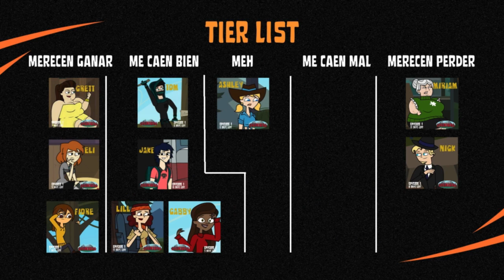Campamento Desventura • Temporada Beta 🏕️ Episodios 1 y 2 • RESUMEN y OPINIÓN • @ReAliTVOK 📺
Campamento Desventura Temp. Beta Especial Doble: EP1 y EP2.

REVIEW con el Resumen y Análisis de Campamento Desventura (Temp. Beta).